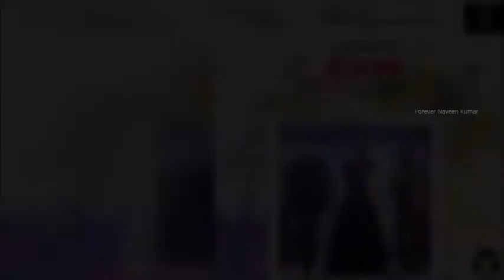Forever Naveen Kumar | Designer Naveen Kumar | Photo Today | Kochi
Forever Naveen Kumar by International Celebrity Designer Naveen Kumar, Designer Collection for the Grand Finale of Photo Today –  Kochi 2019

Brand                  : FOREVER NAVEEN KUMAR
Designer             : Naveen Kumar
Showstopper     : SAMHITA VINYA (Sandalwood Actress & Super Model)
Show Direction  : Thasveer M Salim
Even by               : Thasveer
Event Marketed : Forever Naveen Kumar